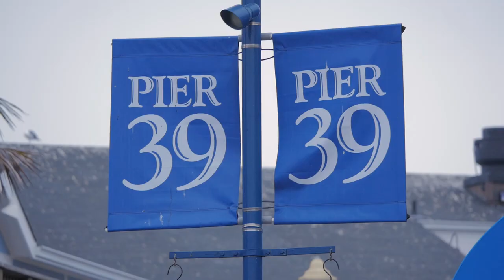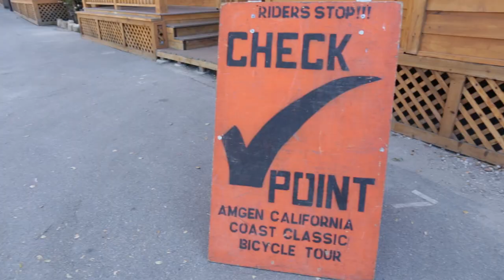California Coast Classic 2018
Join the Ride of a Lifetime! The California Coast Classic (CCC) is a fully-supported boutique tour limited to 250 riders to raise funds for the Arthritis Foundation. Ride the iconic Highway 1—from San Francisco to Los Angeles among waves, woods, and wineries—fully supported at your own pace. We ride along coastal roads and camp or hotel in areas not open to larger groups. The CCC covers 530 miles over 8 days during the best time of year in California, September.

for detail and to register.

Filmed & Edited by: Danny Garcia